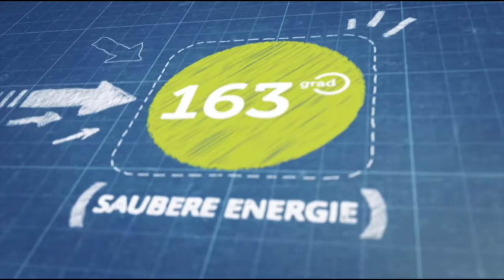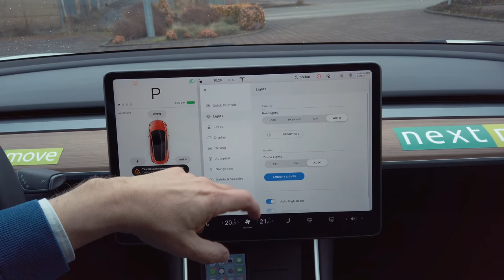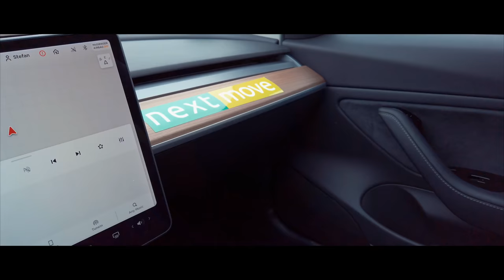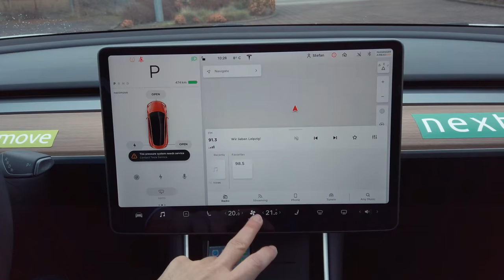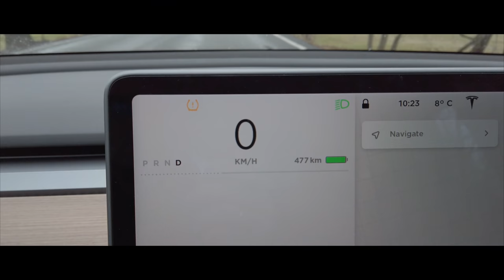Tesla Model 3 - Ich fahre den eCannonball Gewinner !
Tesla Model 3 - ich fahre den Gewinner des 2018 eCannonball für einen Tag zur Probe in der Nähe von Leipzig. US Import, Long-Range mit RWD (Heckantrieb). Vielen Dank an für die Probefahrt.

Einfach erklärt: Jeden Dienstag 10 Minuten rund um Elektromobilität, Tesla, Elektroautos, Wallboxen und ÖkoStrom aus erneuerbaren Energien.

Einfach erklärt ist das neue Format von 163 Grad, dem YouTube Kanal, der seit 2014 Elektroautos testet neue Elektroautos vorstellt.

163 Grad bietet auch Ladelösungen für Unternehmen, Wohnungswirtschaft und Gastronomie an.